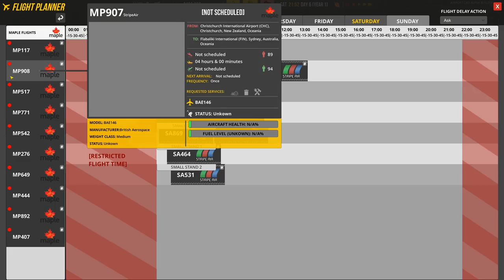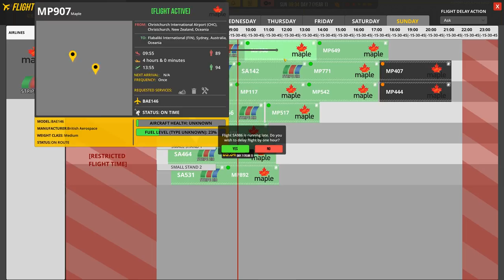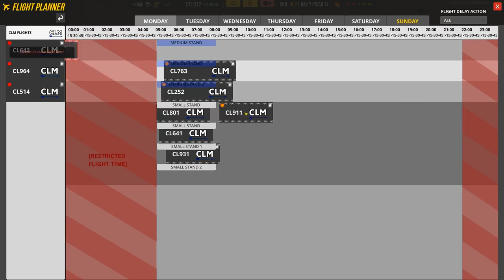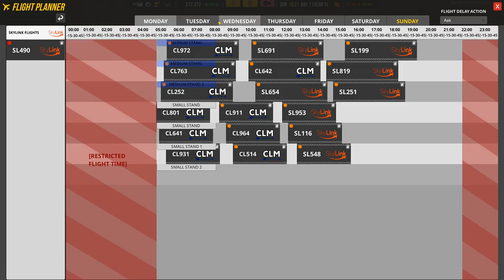Airport CEO - Part 4 | GATE EXPANSION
We need more places to accept planes, so let's extend the terminal!